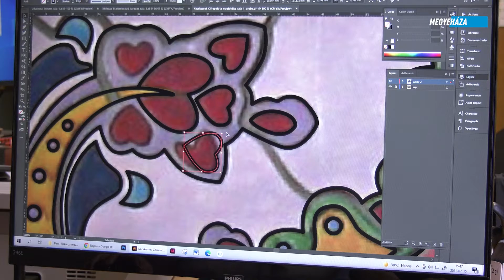Megyei motívumok gyűjteménye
A Bács-Kiskun Megyében keletkezett mesék és legendák összegyűjtése és kötetbe rendezése után, tovább folytatódik az értékőrző tevékenység a Megyeházán. Végéhez közeledik ugyanis a megyei motívumokat összegyűjtő, és azokat rendszerező munka, amelynek eredményével szintén egy díszes kiadványban találkozhatnak majd az érdeklődők. Az egyedülálló anyag, nemcsak a néprajzi, hanem az építészeti, iparművészeti, sőt a régészeti motívumokból is merít.
A gyűjtés Hajagos Csaba vezetésével és a Katona József Múzeum munkatársainak segítségével készült el.